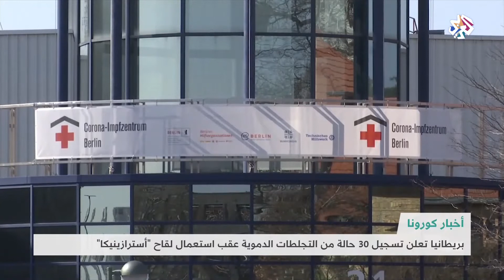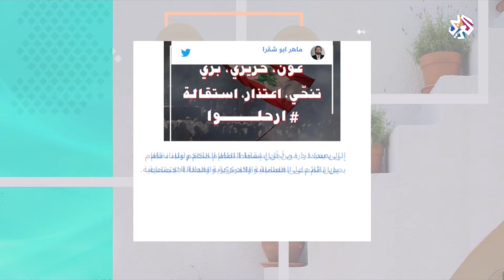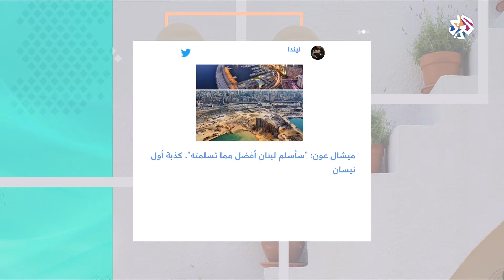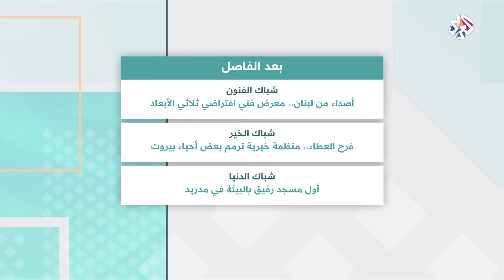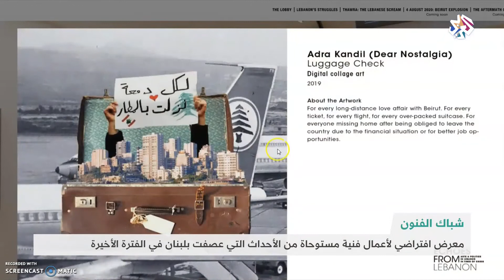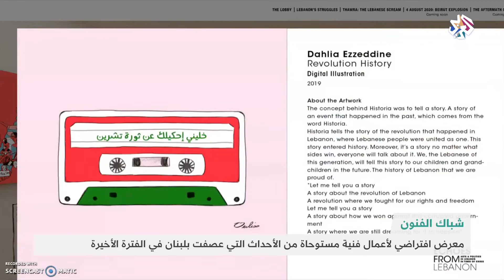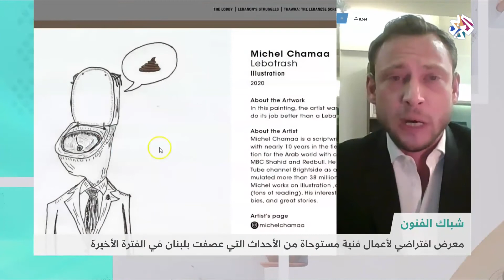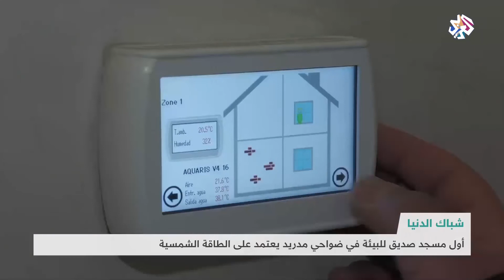شبابيك│02-04-2021│ الحلقة كاملة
ناقشت الحلقة ملف المنافذ الحدودية في العراق، وما يعتريه من فساد وإيرادات مالية خارج سيطرة الدولة، وعرّفت بمعصرة الجبريني للسمسم، والتي تعد أقدم معصرة تقليدية في القدس، وسلطت الضوء على معرض فني لأعمال مستوحاة من الأحداث التي جدت في لبنان.